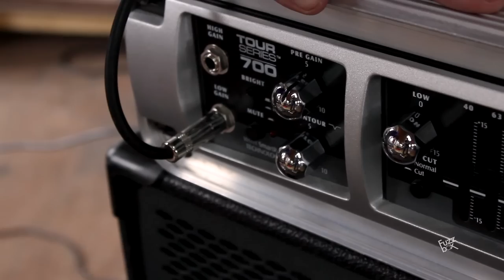FuzzBox - Juan Díaz (Bauda) - Peavey Tour 700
Juan Díaz nos contó del momento actual de Bauda y de su cabezal Peavey Tour 700 que encargó con FuzzBox!

y se parte de la Comunidad. Ya somos más de 30.000!